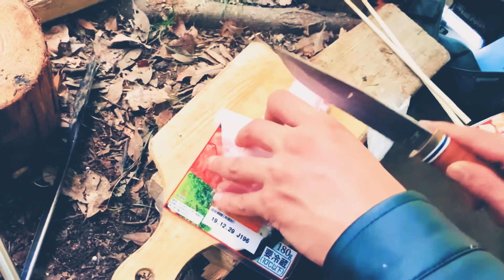雨キャンプ [朝飯] 焚き火飯 雨の音に和む bushcraft |KIKUDA-Camp #07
オンラインスクール・サロン・ラウンジが
複合したDLプラットフォームサービスである
KWBCはこちらからログイン！

キクダさん（菊田 慎也）PROFILE
菊田 慎也┃KIKUDA SHINYA
ArioseConsulting CO.,LTD CEO┃ウェブコンサルティング業・BizDLプラットフォームKWBC運営・コンテンツ販売・ウェブ広告┃大阪で2年半で飲食&サービス11店舗を運営するグループを立ち上げ年間数十億円の実績があり、2013年頃から起業家兼ウェブコンサルタントとしてインターネットビジネスでのメディア事業やコンテンツ販売を開始後半年後にはパソコン1つで月2800万円の売上げ実績を上げ！
その後その経験実績ノウハウを携えて、ITを活用して広く活躍ししながらも、都会のストレスから離れ田舎の自由な暮らしを満喫する為、出身地の高知県に帰郷して1から活動を再開するしていく。ウェブメディア事業やコンテンツ事業をしながら、オンライン起業スクール運営では月間日本で売上げ第2位！受講者の88％が成果を上げる日本ナンバー１の実績経験を持つ。

今もWEBビジネスノウハウやリテラシー向上に尽力しながらビジネスDLプラットフォームサービス「KWBC|」の運営に力を注いでいる。

雨キャンプ朝のご飯編
前の日のコーンスープを温めて
焼きベーコンサラダに
残り野菜をバター醤油炒め
目玉焼きにバケットで頂きました^ ^

🔽読者限定の動画講義（登録無料）
‐ネットビジネスZEROから成功させる方法-

🔽LINE＠友達追加でネット初心者の頃PC、スマホで
超シンプル作業で月収100万稼いだ方法プレゼントしてます。

ネットで稼いで経済的豊かに田舎暮らしを満喫する起業家

🔽プロフィール
Date of birth┃1985/01/04┃A型

EXECUTIVE GROUP Representative
ArioseConsulting., LTD CEO

■主な事業内容■

インターネットマーケティング事業、コンテンツ販売、
広告事業、投資事業、ネットサロン運営、
メディア制作事業、コンサル事業、特産品のWeb流通業

■簡易経歴■

2004年、大阪の専門学校を中退後、
様々なアルバイトや会社員として多くの業種を経験。

2009年、サラリーマンの傍ら店舗開業をする。

2011年、11店舗の飲食とサービス店舗グループ設立。

2012年、会社とは別にとある案件で個人で負債を抱え
何か打開策を模索していた頃にネットビジネスに出会い
インターネットビジネスの可能性を確信し、
メンターから本気で学んで具体的な行動を凡事徹底する！

初月から100万以上の収入を稼ぎ勢いに乗り、
半年後にはパソコン一台で月収2800万円を稼ぐ！

2013年、拠点を高知に移しコンサルティング会社を設立、
独自の技術ノウハウを広め、地方創生を念頭に活動

2014年、店舗型ビジネスやインターネットビジネスを通して
独自の実績ノウハウを教えるネット起業塾「菊田塾」を開始！
『入塾者に必ず成果を出させる！』を理念として
永久サポートを推奨し、自身も人生を変えるメンターとして
人材教育に現在も力を入れている！

2016年、金融商品などの投資事業にも活動範囲を広め
その他、生徒さんの会社などともJVなど技術支援など
関りを持つ方々へWinWinなるプランニングなど
幅広く活動を続けている。

個人、中小企業問わず
維新起業家コンサルタント（高知出身という事で(^^）

個々が最大ポテンシャルを引き出せる生き方
（ライフマネジメント）を提供する。

好きな『働き方』を選べて経済的豊かで、
幸せ生き方を可能にする情報コンテンツを
Webマーケティング、ビジネススキル、成功法則
成功マインドなど絡めて『PERSONAL-MANAGEMENT』
と題して個人ネットメディアで情報発信している。

🔽個人向けネット副業・起業コンテンツ

●TPマーケティング
ネットショップオーナー向けコンテンツ！

●KIKUDA-BASIC-SPACE
コンテンツ販売向け200時間の講義動画！

●菊田ネットビジネス起業塾-Vo2.0
必ず成果を出させるのを理念とした
永久サポート付き起業ネットサロン！